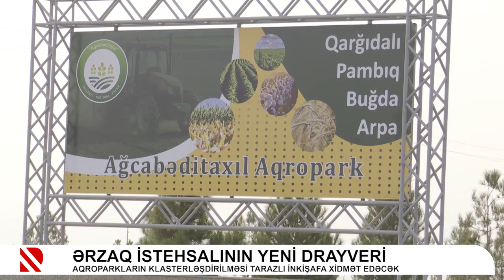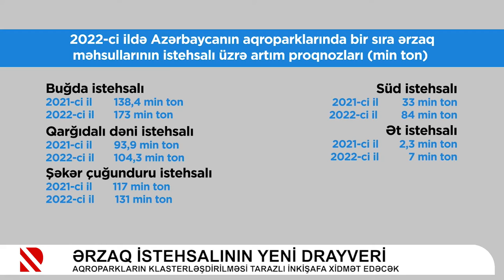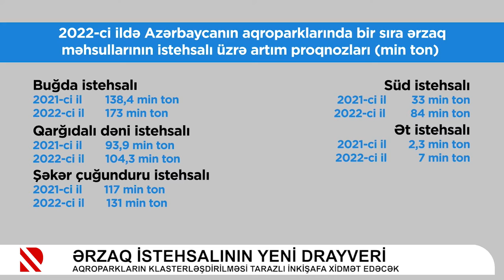Ərzaq istehsalının yeni drayveri. Aqroparkların klasterləşdirilməsi tarazlı inkişafa xidmət edəcək